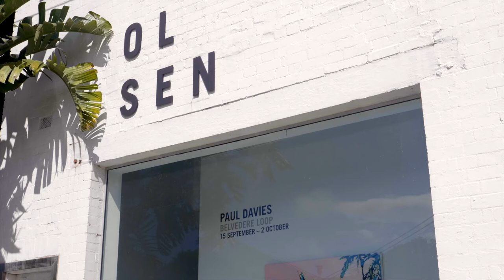Paul Davies video and essay, 'Belevdere Loop' exhibition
Extended video for Paul Davies including essay for the 'Belevdere Loop' exhibition at OLSEN Gallery 2021